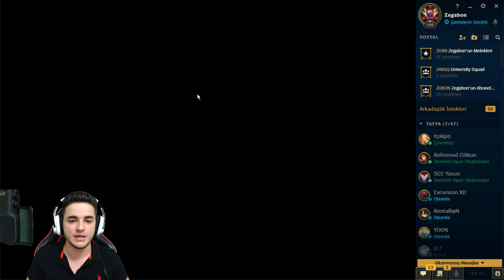OGÜN DEMİRCİ vs ZEGABON | KAZANAN 500 TL ALIR | LOL 1V1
Herkese merhaba ben Zegabon. Bugün ogün demirci ile 500 tlsine vs attık

Merhaba ben Kerem Savaş. Kanalımda çoğunlukla League of Legends oynuyorum. Çok iyi oynamasam da elmas seviyesinde bir oyuncuyum. Genellikle Kayn, Gnar, Warwick, Yasuo gibi şampiyonları oynuyorum. Burada öğretici, dereceli, troll, komik, eğlenceli lol video ları bulabilirsiniz.